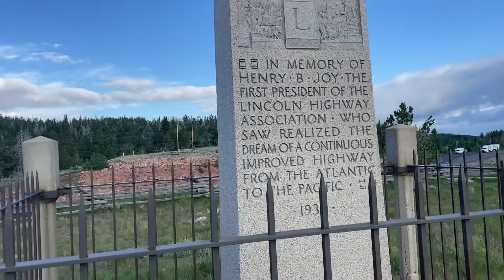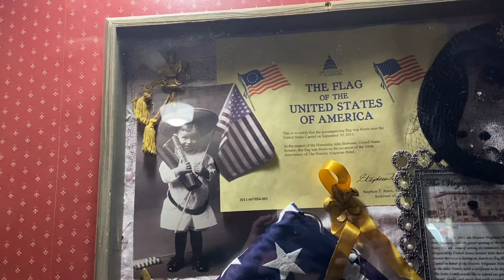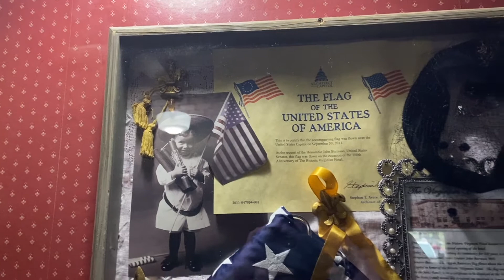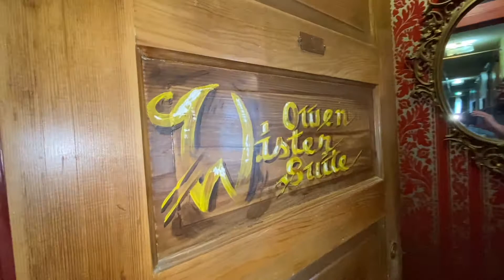Road to Tahoe, Gypsy Tour Day 1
This video is a day seven on the road to Tahoe. In this video our group called the gypsy tour, rides from Cheyenne Wyoming, to Salt Lake City Utah. Along the way we encountered a good bit of rain and stopped at a couple of interesting places.

Chapters:
00:00 Intro
03:10 Leaving Hotel
04:06 Lincoln Highway Rest Area
06:00 The Virginian Hotel
10:06 More Rain Ahead
13:05 Gypsy Tour U-Turn

Chicken Got No Head——River Foxcroft
On a Roll———-John T. Graham